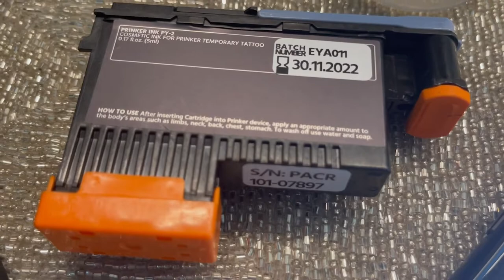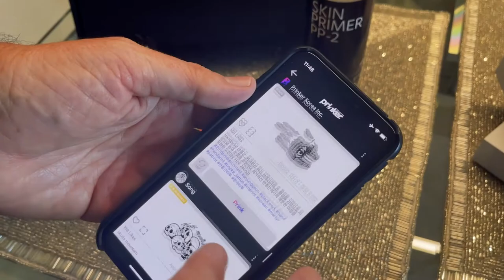Gadget Gift Ideas For The Holidays w/ Steve Greenberg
If you want more information on any of the products I talk about in this video,

Welcome to a very special holiday edition of What The Heck Is That!? where I show you some exciting and innovative holiday gifts that you could give this holiday season. This episode includes gadgets like the Prinker S Digital Temporary Tattoo Maker, Sofa Stud Couch Cup Holder, and more!

VIDEO CHAPTERS:
0:00 Intro to Gadget Gift Ideas For The Holidays w/ Steve Greenberg
0:19 Gift Idea 1 - Prinker S Digital Temporary Tattoo Maker
1:22 Gift Idea 2 - Earin A-3 Smallest In-Ear Earbuds
2:15 Gift Idea 3 - Twelve South AirFly Pro
2:27 Gift Idea 4 - EazyHold
2:50 Gift Idea 5 - Sofa Stud Couch Cup Holder
3:23 Find These Gifts On My Blog!

ABOUT THIS CHANNEL:
This game show is “Shark Tank” meets “What’s My Line?”

I'm your host Steve Greenberg an award-winning author and TV personality who brings his expertise on innovation and tech.

For decades game shows had “gadgets” as the prize, but on this show we flip that around.

In each episode, a group of panelists will be shown a “mystery gadget.”  It’s a new product—but its function is not known by the general public or our panelists.  Our panelists must try to guess the identity and function of the mystery gadget. This is where things get fun, a little risqué, and sometimes weird. It’s all about trying to figure out “What The Heck Is That?!"

The show features guest panelists like comedian Judy Gold, Kyle Ayers, Candy Samples, Jefferson Graham, Ron Corning, Jenny Anchondo, Lois Whitman Hess, Harry Redlich, Oliver Toll, Amelia Fowler, Tara Harper Rahr, and others.